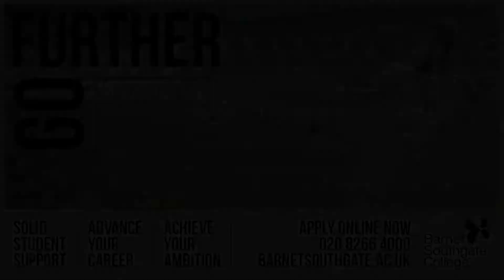Slough Town vs. Boreham Wood | Luke Garrard's Post-Match interview